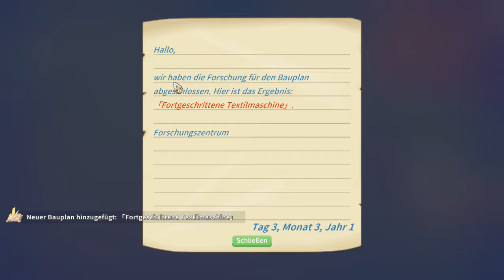My Time At Portia #112 ( Let's Play Gameplay Deutsch )